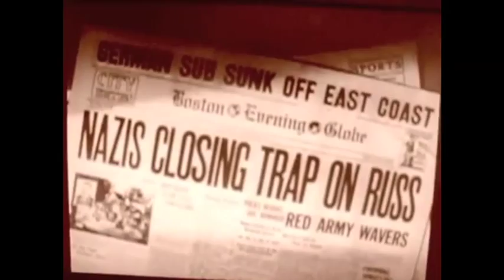Slayer - Raining Blood (Battle of Stalingrad, WWII footage), [Reign in blood]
Thanx, if you leave a like or a comment on the video Slayer - Raining Blood (Battle of Stalingrad, WWII footage), [Reign in blood].

The Battle of Stalingrad (August 23, 1942 -- February 2, 1943) was the major battle of World War II in which Nazi Germany and its allies fought the Soviet Union for control of the city of Stalingrad (now Volgograd) in the southwestern Soviet Union. Marked by constant close quarters combat and disregard for military and civilian casualties by both sides, it is among the bloodiest battles in the history of warfare. The heavy losses inflicted on the Wehrmacht make it arguably the most strategically decisive battle of the whole war. It was a turning point in the European theatre of World War II--the German forces never regained the initiative in the East and withdrew vast military force from the West to reinforce their losses.

The German offensive to capture Stalingrad began in late summer 1942 using the 6th Army (led by Generalfeldmarschall Friedrich Paulus) and elements of the 4th Panzer Army. The attack was supported by intensive Luftwaffe bombing that reduced much of the city to rubble. The fighting degenerated into building-to-building fighting, and both sides poured reinforcements into the city. By mid-November 1942, the Germans had pushed the Soviet defenders back at great cost into narrow zones generally along the west bank of the Volga River.

On 19 November 1942, the Red Army launched Operation Uranus, a two-pronged attack targeting the weaker Romanian and Hungarian forces protecting the German 6th Army's flanks. The Axis forces on the flanks were overrun and the 6th Army was cut off and surrounded in the Stalingrad area. Adolf Hitler ordered that the army stay in Stalingrad and make no attempt to break out; instead, attempts were made to supply the army by air and to break the encirclement from outside. Heavy fighting continued for another two months. By the beginning of February 1943, the Axis forces in Stalingrad had exhausted their ammunition and food. The remaining elements of the 6th Army surrendered. The battle lasted five months, one week, and three days.

A comment of myself: When you see the video Slayer - Raining Blood (WWII footage, Battle of Stalingrad), [HD] above, it's so shocking when young men (on both sides) are offered to fight for bankers and multinational corporations.

Lyric of this Slayer song Raining Blood

[Lyrics - Haneman, King, Music - Hanneman]

Trapped in purgatory
A lifeless object, alive
Awaiting reprisal
Death will be their acquisition

The sky is turning red
Return to power draws near
Fall into me, the sky's crimson tears
Abolish the rules made of stone

Pierced from below, souls of my treacherous past
Betrayed by many, now ornaments dripping above

Awaiting the hour of reprisal
Your time slips away

Raining blood
From a lacerated sky
Bleeding its horror
Creating my structure
Now I shall reign in blood!

R.I.P. Jeff Hanneman, who wrote most of the Slayer lyrics.